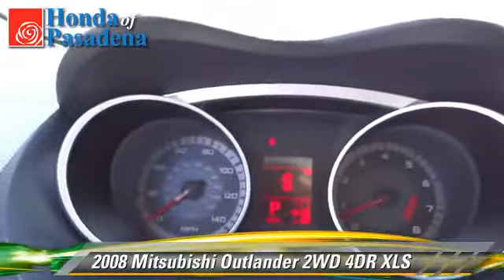2008 Mitsubishi Outlander Pasadena Cerritos Los Angeles Alhambra Pasadena, SoCal, Orange County 1408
2008 Mitsubishi Outlander

HONDA OF PASADENA IS A NEW AND USED HONDA DEALERSHIP PROUDLY SERVICING LOS ANGELES, PASADENA, GLENDALE, ALHAMBRA, CERRITOS, & ALL NEARBY CITIES. THIS BLUE 2008 Mitsubishi OUTLANDER IS EQUIPPED WITH A 3.0L SOHC 24-valve V6 MIVEC engine, AUTOMATIC TRANSMISSION, AND RECEIVES AN ESTIMATED 17 City/25 Hwy MPG. CONTACT HONDA OF PASADENA TO SCHEDULE A TEST DRIVE AND TAKE THIS 2008 Mitsubishi OUTLANDER HOME TODAY, OR VISIT OUR SHOWROOM CONVENIENTLY LOCATED AT 1965 E. FOOTHILL BLVD, PASADENA, CA 91107. Great Buy !!. 4D Sport Utility, 3.0L SOHC V6 MIVEC 24V 220 hp, and 6-Speed Automatic with Sportronic and Paddle-Shifter. This wonderful 2008 Mitsubishi Outlander is the SUV that you have been searching for. It's priced well below the retail book value because we promise you, our customer, the best deals around. STOCK #: 140895A | 2008 Mitsubishi Outlander 2WD 4dr XLS SECURITY SYSTEM TACHOMETER POWER WINDOWS AT HONDA OF PASADENA, OUR GOAL IS TO SELL THE BEST VEHICLES AT THE LOWEST PRICES AND TREAT OUR CUSTOMERS WITH RESPECT. AS A CALIFORNIA HONDA DEALER, WE BELIEVE WHEN YOU CHOOSE HONDA OF PASADENA YOU ARE MAKING THE RIGHT CHOICE.